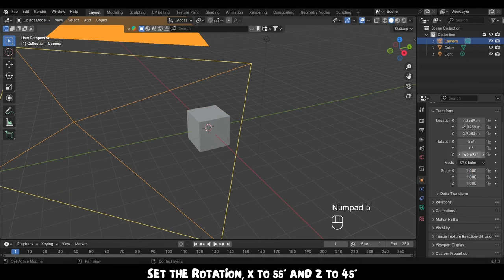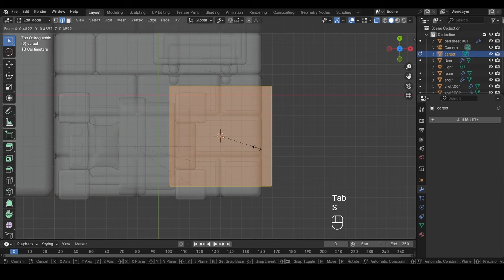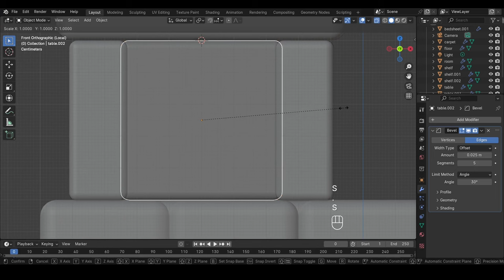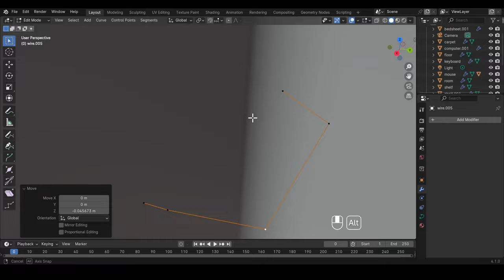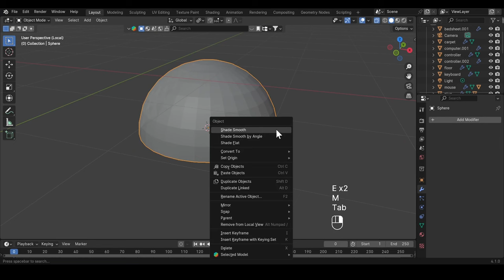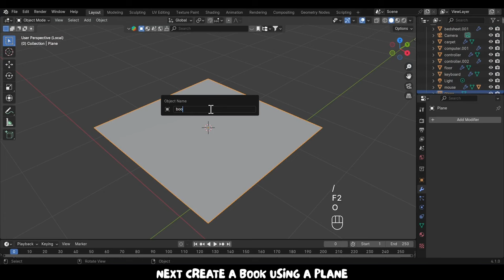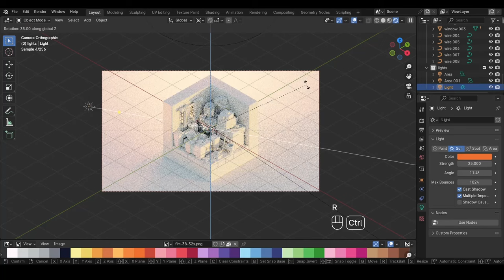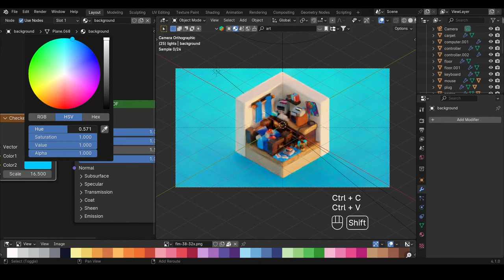Bedroom Isometric Illustration - Blender Tutorial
Bedroom Isometric Illustration process video on modeling, shading and lighting. I hope you like it.

Music used in this video:

Watch: AT/youtube

Watch: AT/youtube

0:00 Intro
0:14 Camera Setup
0:22 Room
0:34 Floor
1:14 Bed
4:32 Pillow/Cloth Simulation
6:18 Render Settings/Sky Texture
6:40 Cabinet
9:37 Carpet
10:18 Television
11:44 Gears
13:02 Tape Recorder/Tapes
15:28 Cables
17:50 Computer Table
20:24 Computer
23:25 Keyboard
26:33 Mouse
29:52 Video Game Console
32:13 Cable/Plug
35:29 Controllers
39:38 Trophy
42:47 Window
46:18 Curtains
47:41 Shelf/Books
50:27 Poster
51:35 Shoes
56:52 Lighting
58:38 Materials/Textures
1:07:45 Checker Background Texture
1:08:10 Outro